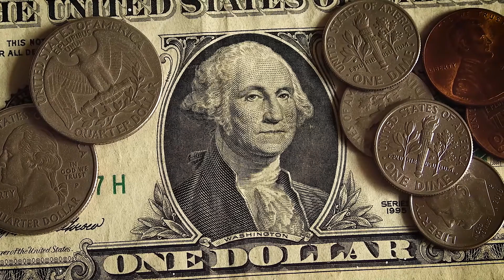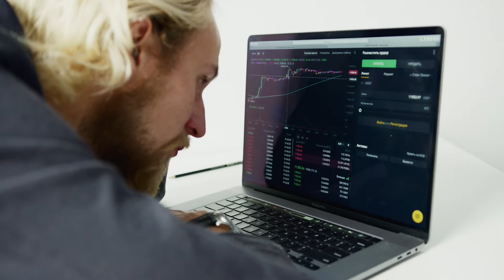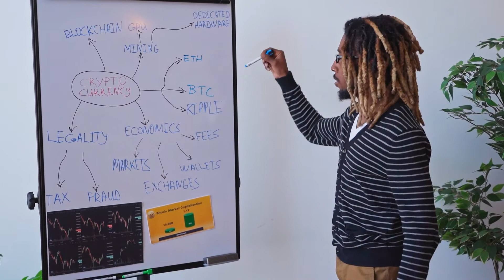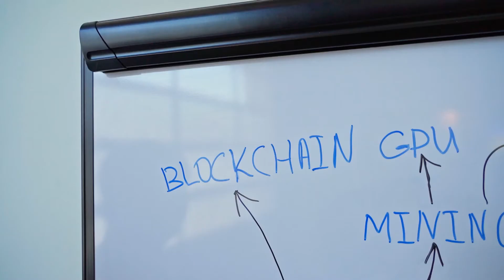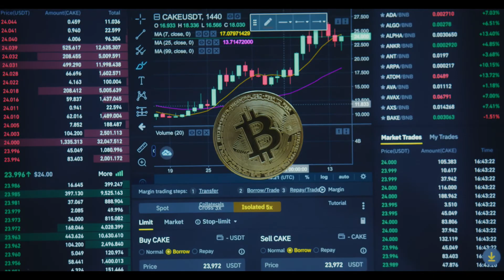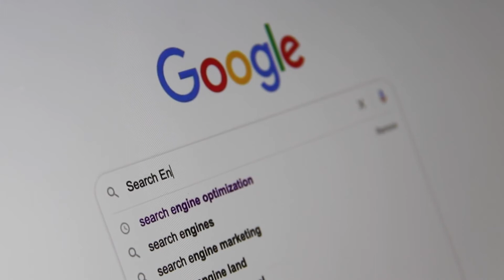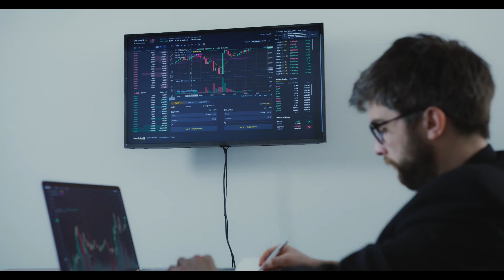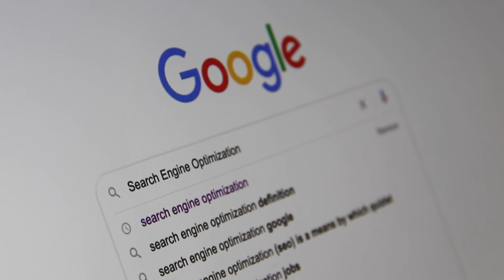SOMETHING SPECIAL IS GOING TO HAPPEN WITH POLKADOT PRICE !! - DOT PRICE PREDICTION 2022